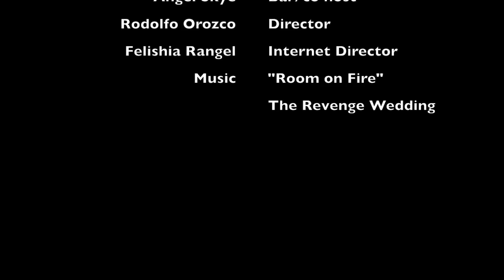Three Beers and a Whiskey ep.10 Colorblind Beer 2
Here is the conversation into beer 2 with Travis and Tyler of Colorblind. Lots of discussion about the current state of recording for musicians and the effect of social media on staying relevant. Ohh yeah, and he speaks drummer.